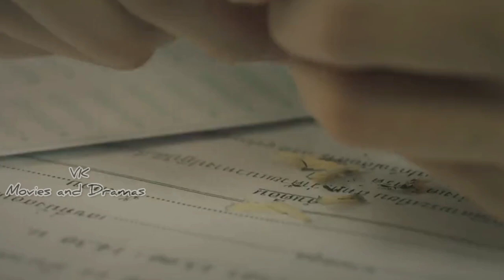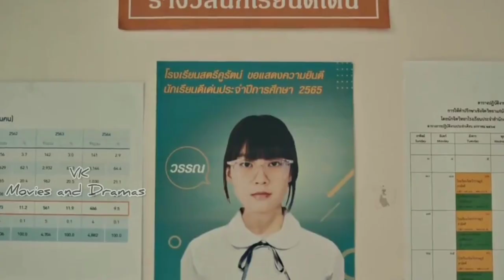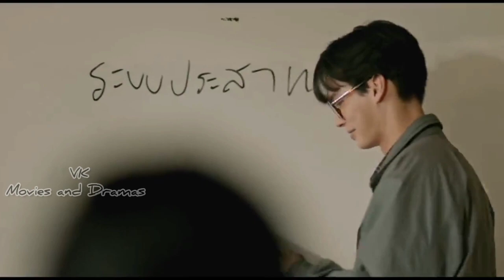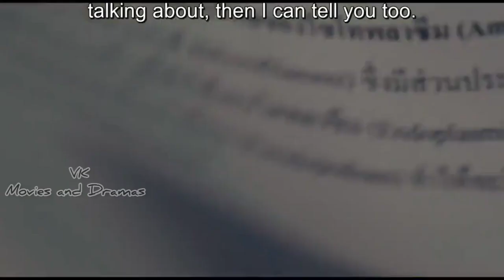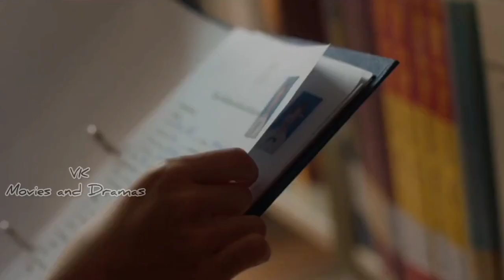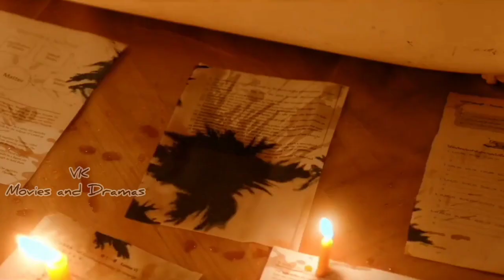Enigma episode 1 Malayalam explanation|winprim